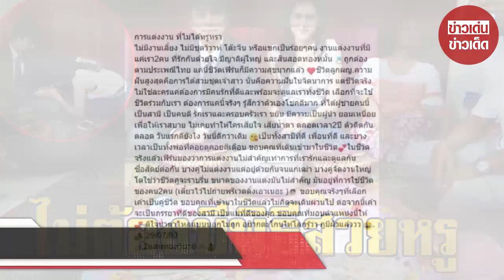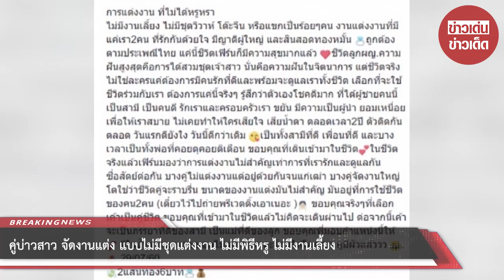คู่บ่าวสาว จัดงานแต่ง แบบไม่มีชุดแต่งงาน ไม่มีพิธีหรู ไม่มีงานเลี้ยง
เรียกได้ว่าเป็นอีกหนึ่งเรื่องราวที่โลกออนไลน์เข้ามาแสดงความเห็น กันเป็นจำนวนมาก หลังมีผู้ใช้เฟสบุ๊ครายหนึ่งได้ออกมาโพสต์เรื่องราว ตนกับแฟน โดยได้ระบุข้อความว่า การแต่งงาน ที่ไม่ได้หรูหรา ไม่มีงานเลี้ยง ไม่มีชุดวิวาห์ โต๊ะจีน หรือแขกเป็นร้อยๆคน งานแต่งงานที่มีแค่เรา2คน ที่รักกันด้วยใจ มีญาติผู้ใหญ่ และสินสอดทองหมั้น ถูกต้องตามประเพณีไทย แค่นี้ชีวิตเฟิร์นก็มีความสุขมากแล้ว ชีวิตลูกผญ.ความฝันสูงสุดคือการได้สวมชุดเจ้าสาว นั่นคือความฝันในจิตนาการ

แต่ชีวิตจริงไม่ใช่ละครแค่ต้องการมีคนรักที่ดีและพร้อมจะดูแลเราทั้งชีวิต เลือกที่จะใช้ชีวิตร่วมกับเรา ต้องการแค่นี้จริงๆ รู้สึกว่าตัวเองโชคดีมาก ที่ได้ผู้ชายคนนี้เป็นสามี เป็นคนดี รักเราและครอบครัวเรา ขยัน มีความเป็นผู้นำ ยอมเหนื่อยเพื่อให้เราสบาย ไม่เคยทำให้ใครเสียใจ เสียน้ำตา ตลอดเวลา2ปี ตัวติดกันตลอด วันแรกดียังใง วันนี้ดีกว่าเดิม เป็นทั้งสามีที่ดี เพื่อนที่ดี และบางเวลาเป็นทั้งพ่อที่คอยดุคอยติเตือน

ขอบคุณที่เดินเข้ามาในชีวิตในชีวิตจริงแล้วเฟิร์นมองว่าการแต่งงานไม่สำคัญเท่าการที่เรารักและดูแลกันซื่อสัตย์ต่อกัน บางคู่ไม่แต่งงานแต่อยู่ด้วยกันจนแก่เฒ่า บางคู่จัดงานใหญ่โตใช่ว่าชีวิตคู่จะราบรื่น ขนาดของงานแต่งมันไม่สำคัญ มันอยู่ที่การใช้ชีวิตของคน2คน (เดี๋ยวไว้ไปถ่ายพรีเวดดิ้งเอาเนอะ )

ขอบคุณจริงๆที่เลือกเค้าเป็นคู่ชีวิต ขอบคุณที่เข้ามาในชีวิตแล้วไม่คิดจะเดินผ่านไป ต่อจากนี้เค้าจะเป็นภรรยาที่ดีของสามี เป็นแม่ที่ดีของลูก ขอบคุณที่มอบตำแหน่งนี้ให้ ดีใจน้ำตาไหลแบบบอกไม่ถูก อยากตะโกนให้โลกรู้ว่า มีสามีแล้ว 2แสนทอง6บาท

ขอบคุณที่มา :
ขอขอบคุณข้อมูลจาก: